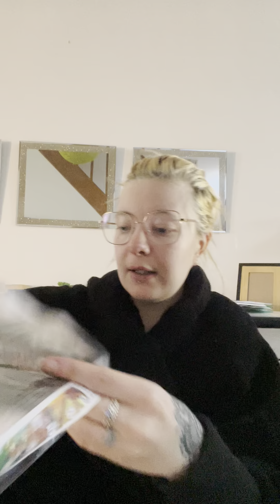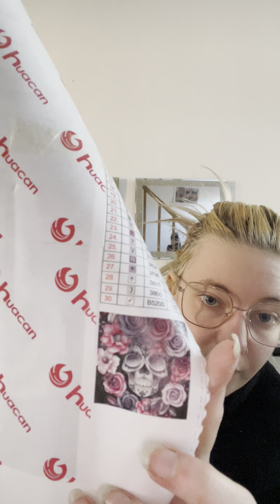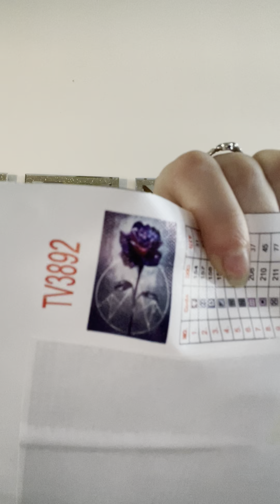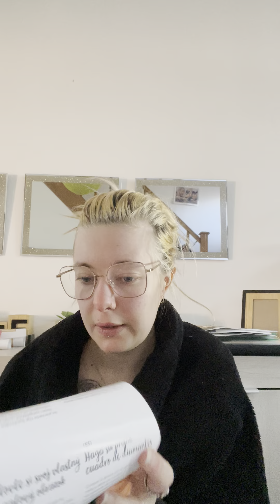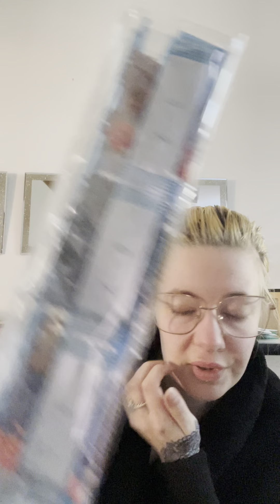💫Gros unboxing diamand painting 💫